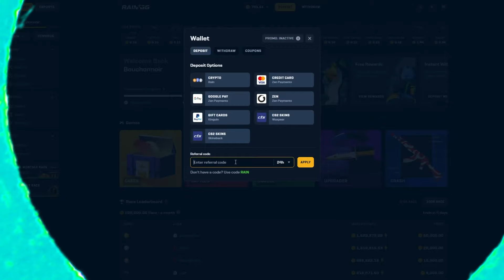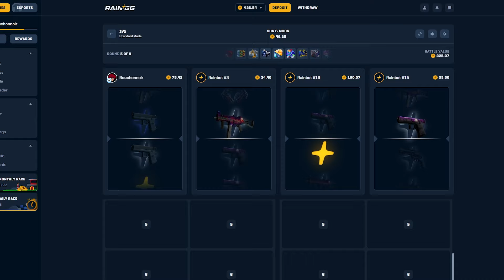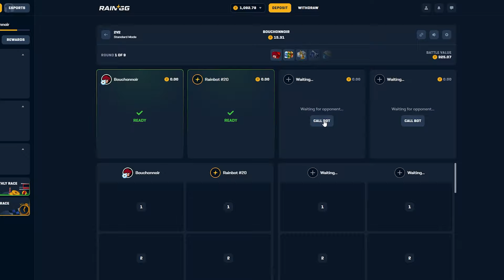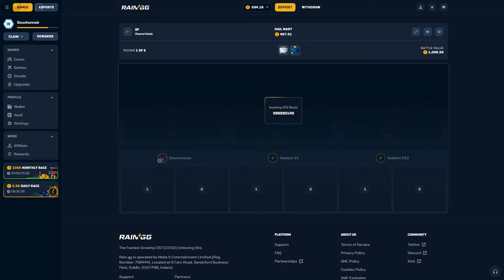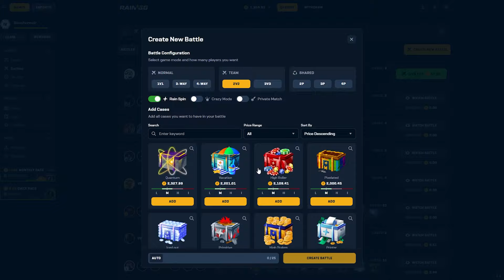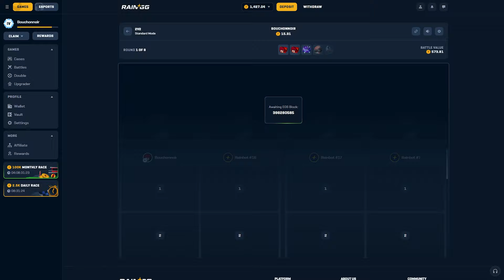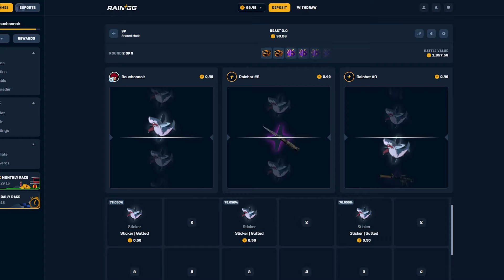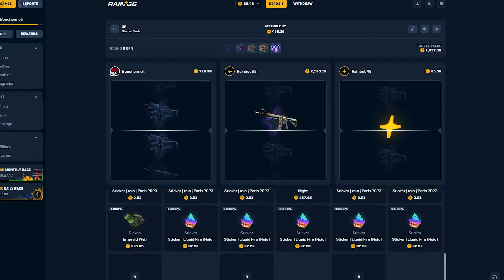I WENT ALL IN ON THIS INSANE BATTLE!! (MY BEST SESSION)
You must be of legal age to play on RainGG, Play only what you can afford to loose.